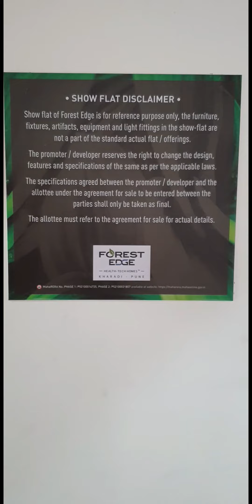Forest Edge, Kharadi. Residential Homes.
Forest Edge, Kharadi. Rera Registration No :
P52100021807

Forest Edge Located in Kharadi, Right Opposite World Trade Center is City's Most Loved Address.

Forest Edge Offers First Of  Its Kind Health Tech Homes with An Advanced Lifestyle With Health At Its Heart and Technology For the Mind.

Forest Edge is An Address Your Family Will Love & Your Colleagues Will Admire.

If Your Body Is A Temple, Forest Edge Has Sacred Zones To Nurture It.

In Video The Show Apartment is Displayed (Note Furniture is Not Included, Same Has been Placed In Apartment So That One Can Visualise Space with Furniture).